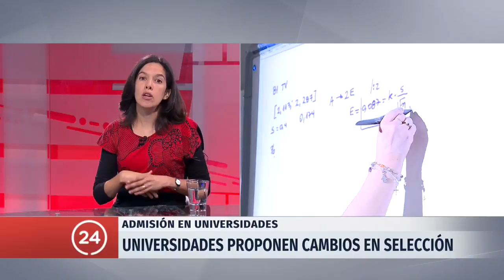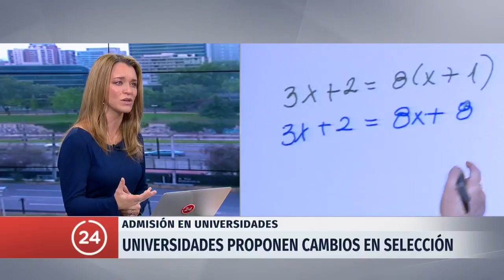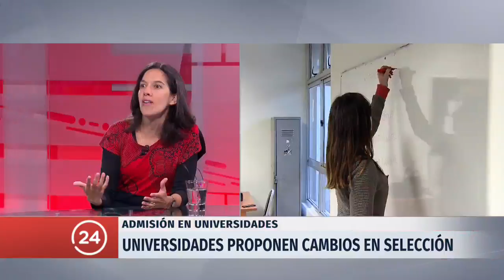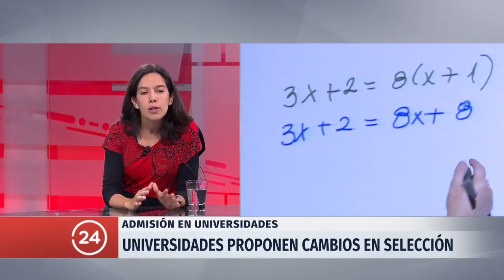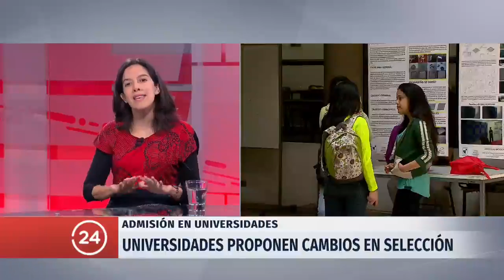Universidades proponen cambios en sistema de admisión | 24 Horas TVN Chile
La PSU, tras 14 años de existencia ha ido sumando criticas y ya se propone que sea reemplazada por otro mecanismo de selección. En algunas casas de estudios sugieren que la admisión sea mediante entrevistas personales o exámenes fijos por especialidad, que permita conocer el vínculo con la futura carrera. Hablamos de este tema con Verónica Santelices, académica de la facultad de educación de la Universidad Católica.